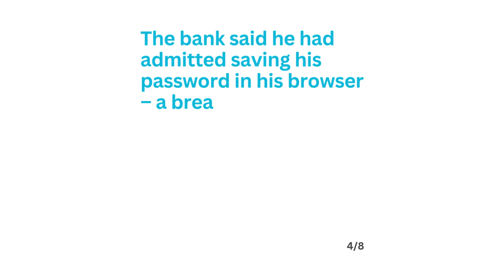Bank covers half of customer’s loss after learning of memory problem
If you become the victim of a scam and complain to us, our job is to determine whether your bank is liable for the loss.

When Evan became victim to a scam, our investigation suggested his diagnosed memory problem created unique circumstances for breaching the bank's terms and conditions when saving his banking password in his web browser.

If you need help managing your banking, put appropriate arrangements in place – see our quick guide on access to banking for more information about banking support